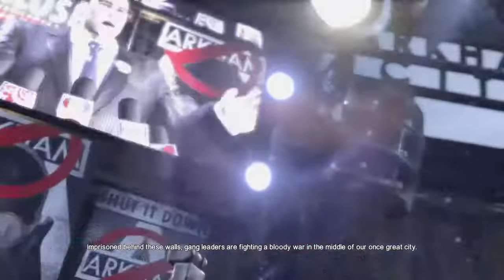Batman Arkham City [1]- IT WAS JOKER! (New Game+)